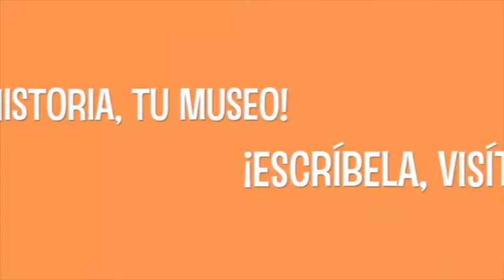Día de los Museos, inauguración exposición de miniaturas y donación de obra atribuida a Caspicara